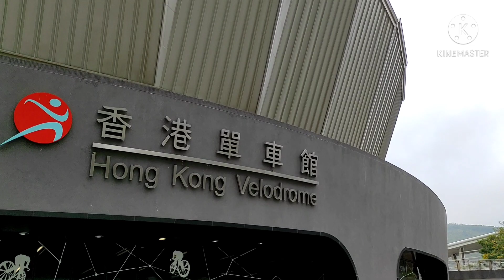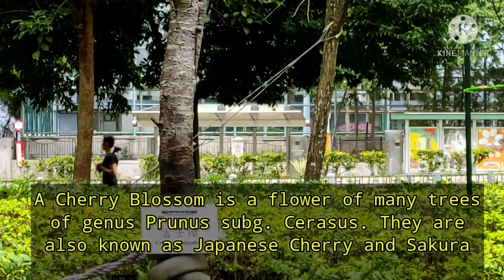VELODROME PARK || CHERRY BLOSSOM IN HONGKONG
Hongkong VELODROME is a VELODROME in Tsueng Kwan O,Hongkong .It has a 250-metre
cycling track and spectator facilities for 3,000
people. It opened on 30 December 2013 next to
the Tseung Kwan O sports Ground.

This 5.3 hectares park at 105-107 Po Hong Road
has 11 cherry trees from Taiwan and Japan as well as artificial lakes. The pink bellflower cherry trees next to the VELODROME and Central lawn are popular spots to snap an Instagram -worthy
panorama of cherry blossoms--with skyscrapers
background.

WHEN TO VISIT : March --April

HOW TO GET THERE:

Hang HAU MTR Station Exit B or
Tseung Kwan O MTR Station Exit A
KMB Bus and GMB Green minibus routes
also available.